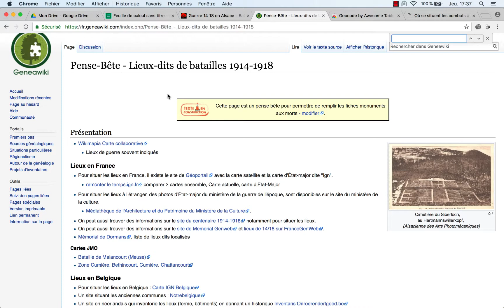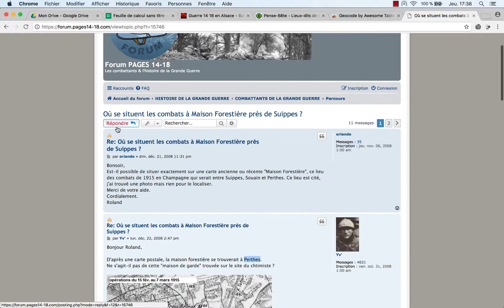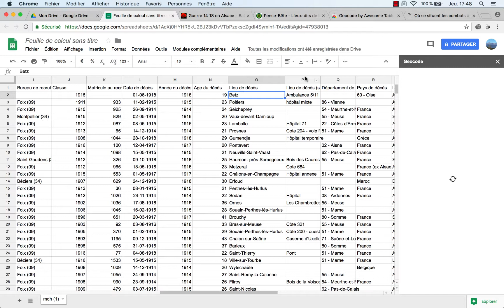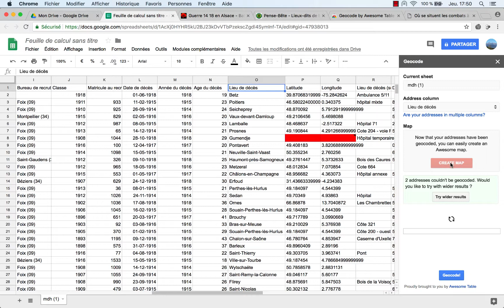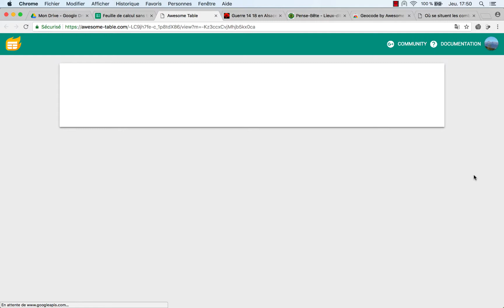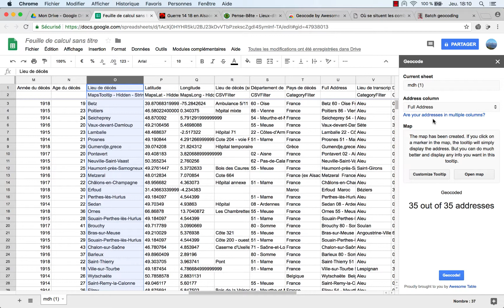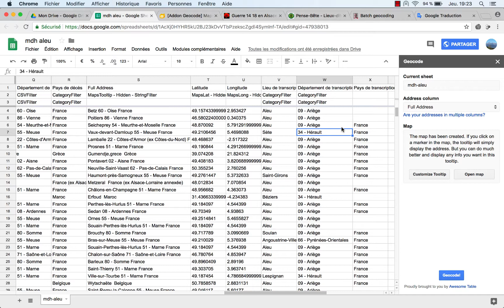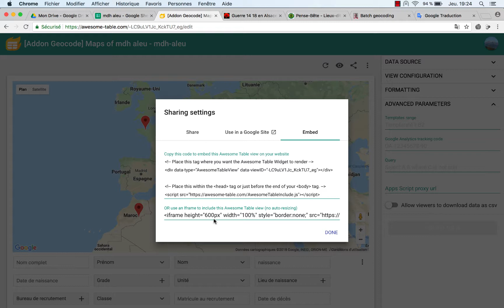mdh google sheets 4